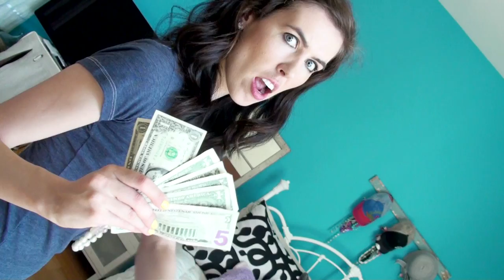FIRST KISS! (S.O.S. #71)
Welcome to "Shout Out Sunday" or S.O.S. for short!  This is my weekly way of thanking you guys for all your support.  It's all about you baby!  Let's talk about our first kiss!--XoXo--BLT :P

MOST EVERYTHING DONE BY
Brittani Taylor

MUSIC
8 Bit Happy Nation